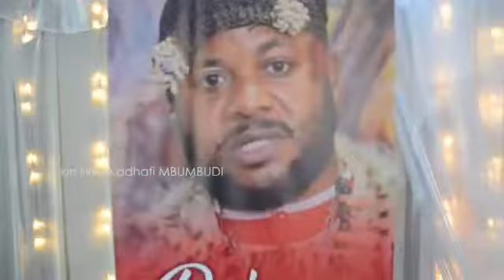le 20/08/2022 journée culturel de basuku visite officielle du masque kakuungu en présence de Aibasub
Président de l'ensemble nationale mboso ngodia mpwanga Christophe, le premier ministre sama lokonde, l'ambassadeur de la Belgique en rdc ,le ministre de culture et art
le ministre pré le président de la République Nana manwanina